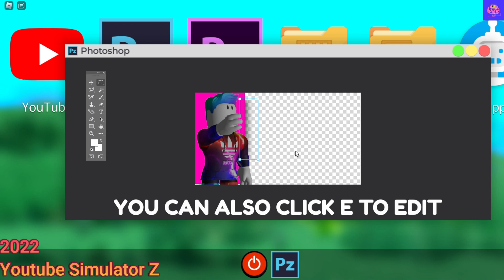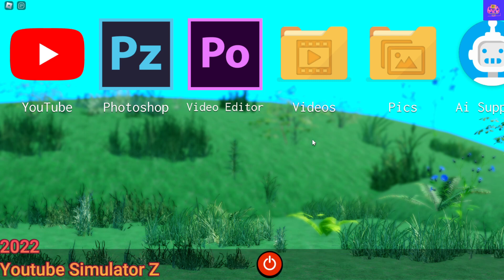Evolution Of Roblox Simulators 2010s-2024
This video is about the Evolution Of Roblox Simulators going from 2010 to 2024 enjoy
Also, I thank you guys for 2600 subs this is the video special for it.